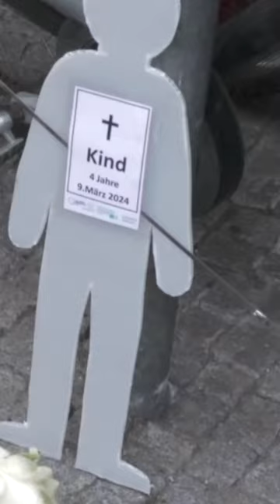GEFAHR IM VERKEHR: Sollten sich Rentner einem Fahrtest unterziehen? | WELT